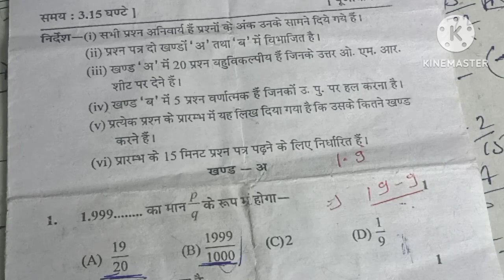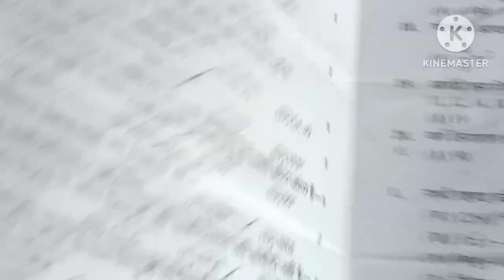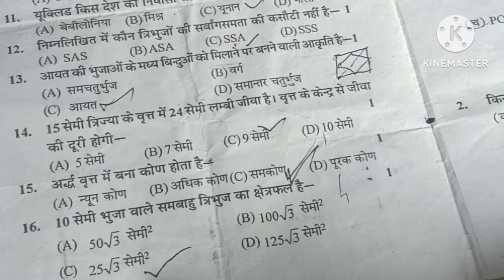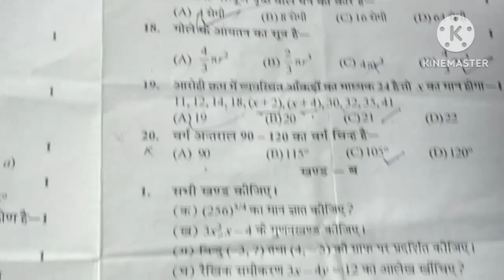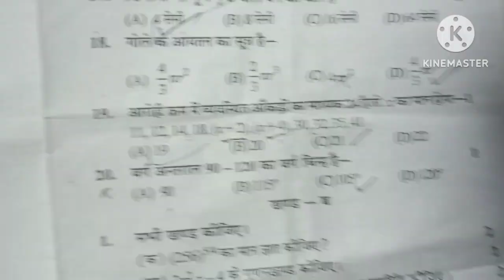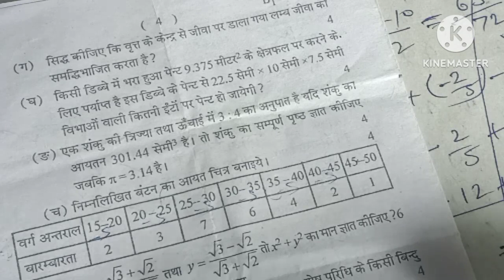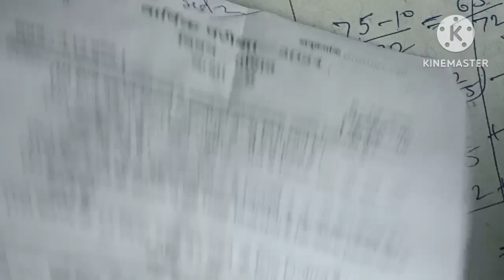UP board class 9th math yearly paper 2024 sampurn hal